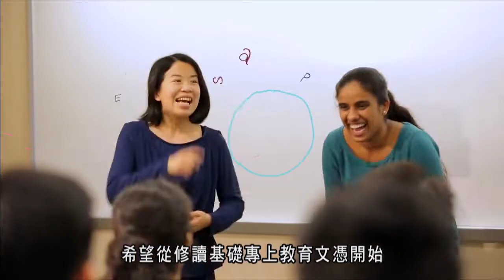HKU SPACE Community College - College Video 2019